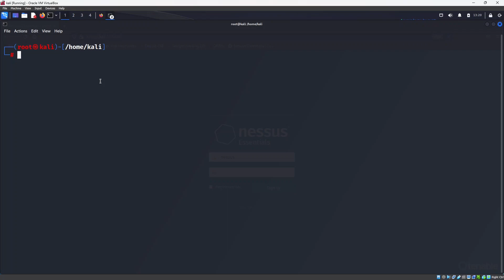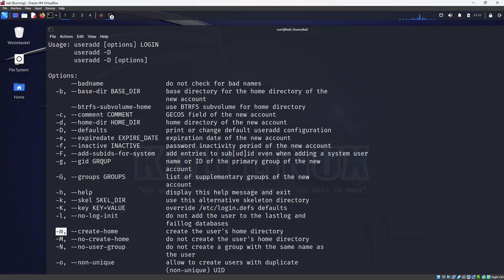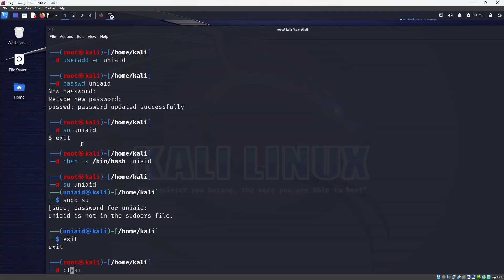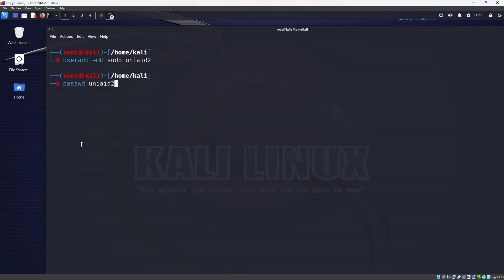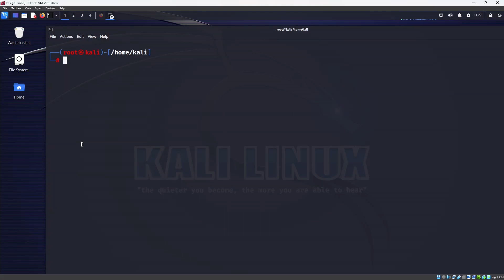Create New User in Kali Linux | Sudo User in Kali VM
In this video, we will see how to create a new user in kali linux; make the user a Sudo user; add a bash shell for the user.
Finally, a single-line command is to create the Sudo user.